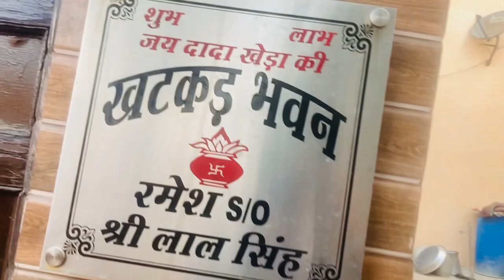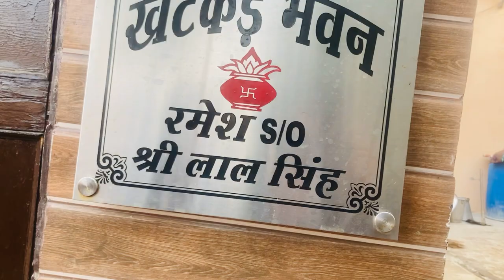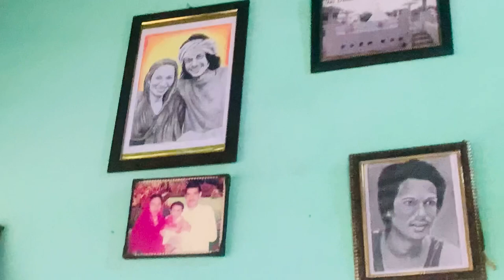Bachi_khatkar के साथ लिए खेत मैं￼ मज़े🥰bachi न लगाया देशी जुगाड़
Ram ram sare n

Bachi khatkar Haryanvi vlog khato m nk ladla

Bachi k papa k sath kiya Mje

I’d
Instagram id nk_ladla
Facbook I’d nk_ladla